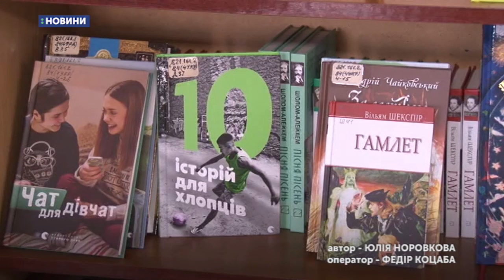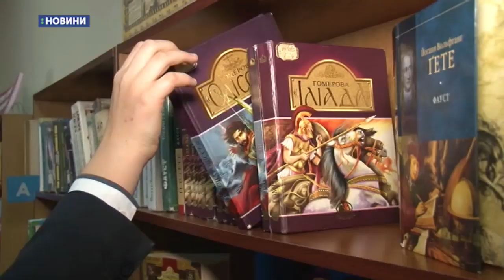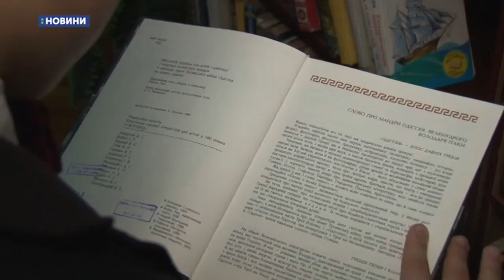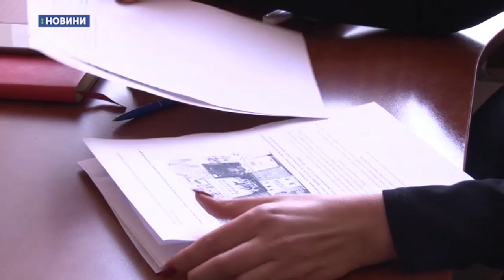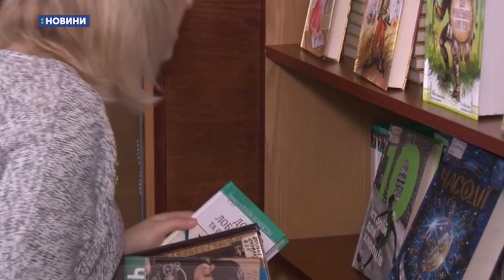06.02.2019. Новини. 07:30